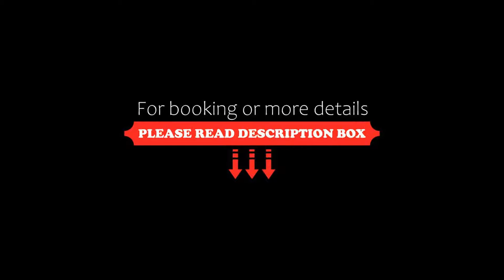Hayes Hotel, Thurles, Ireland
About Property:
You're eligible for a Genius discount at Hayes Hotel! To save at this property, all you have to do is sign in.
In the centre of Thurles town, the 18th-century Hayes Hotel offers an on-site restaurant and coffee bar, as well as a nightclub on weekends, with live music and entertainment. Guests have free use of the nearby leisure centre and free private parking is available.
The bright rooms at Hayes all provide an en suite bathroom. You can relax in each room with a TV and t...
Property Type: Hotel
Address: Liberty Square, Thurles, Thurles, Ireland
Searching For
1. Hayes Hotel - Thurles - Ireland
2. Hayes Hotel - Thurles - Ireland Address
3. Hayes Hotel - Thurles - Ireland Rooms
4. Hayes Hotel - Thurles - Ireland Amenities
5. Hayes Hotel - Thurles - Ireland Offers and Deals
Audio Credit:
Track Title: Reasons To Hope
Artist: Reed Mathis